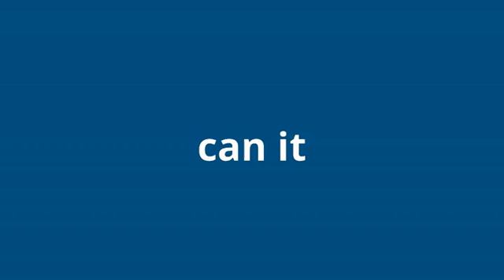what is the meaning of can it